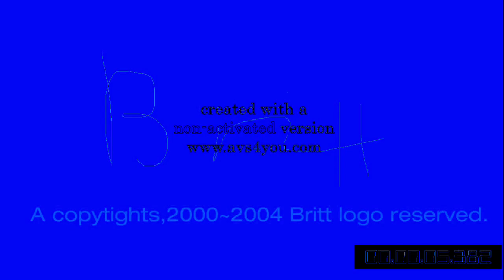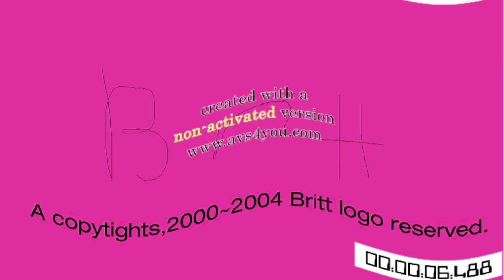More Britt Allcroft Presents Robot Effects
i-G MAJOR
ii-CHORDED
iii-GROUP
iv-ROBOT CHORDED
v-CLEARER
vi-HELIUM
vii-AUTOVOCODING
viii-BLACK and WHITE CHORDED
ix-POWER
x-ELDERY
xi-HEAVENLY POWER
xii-POWERCITY MORNING
xiii-POWERCITY NIGHT
xiv-HAUNT
xv-CONFUSION
xvi-G MAJOR four
xvii-G MAJOR six
xviii-G MAJOR eight
xix-CRYING
xx-SAD
xxi-HAPPY
xxii-THE END.